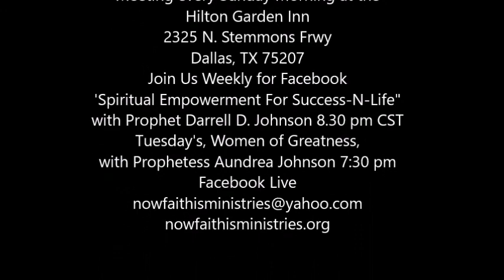Spirtual Empowerment For Success N Life 6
DescriptionNow Faith Is World Outreach Ministries
Meeting every Sunday Morning at the
Hilton Garden Inn
Join Us Weekly for Facebook
'Spiritual Empowerment For Success-N-Life"
with Prophet Darrell D. Johnson 8.30 pm CST
Tuesday's, Women of Greatness,
with Prophetess Aundrea Johnson 7:30 pm
Facebook Live